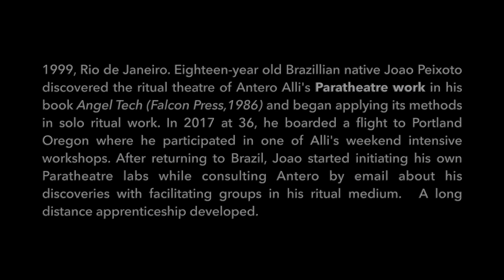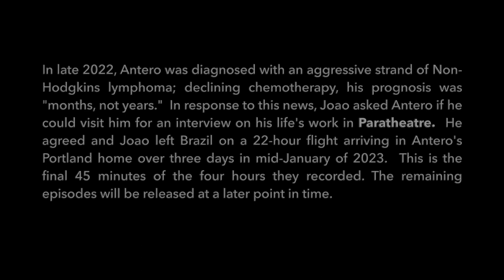"INNERVIEW" Part 1 (2023; 46min) Antero Alli & Joao Peixoto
Best watched at 1080p.

Brazilian native Joao Peixoto discovered Paratheatre from my books when he was eighteen and began applying these methods in solo ritual work for twelve years. In 2017, he boarded a flight to Portland Oregon to attend one of my weekend intensives and to watch me work. After returning to Brazil, he started initiating his own Paratheatre group labs while emailing me about his discoveries with facilitating this work.  A long distance apprenticeship developed.  This is Part 1 or 3 from our four hours together.